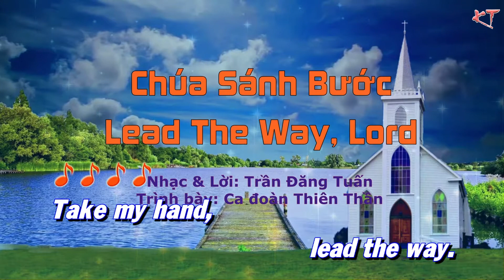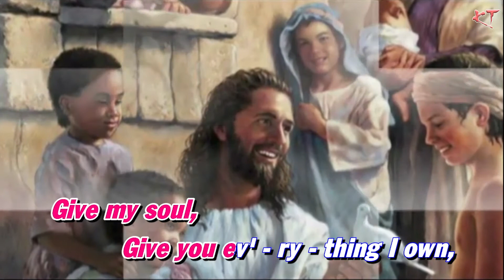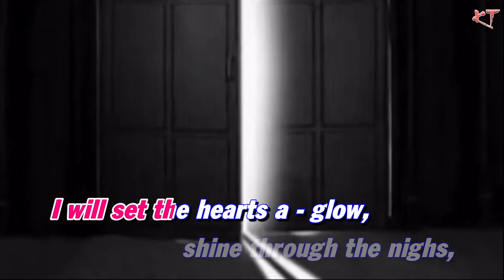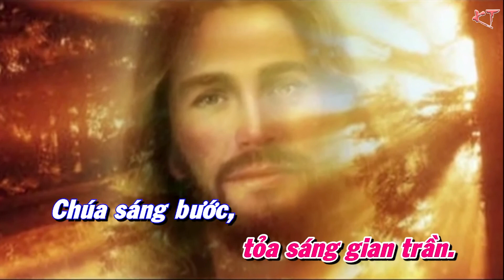Chúa Sánh Bước - Lead The Way , Lord - Ca đoàn Thiên Thần ( St. Trần đăng Tuấn)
Chúa Sánh Bước - Lead The Way, Lord
Tác Giả: Trần đăng Tuấn
Tiếng hát : Ca đoàn Thiên Thần , GX Thánh Giuse Westcovina , USA.